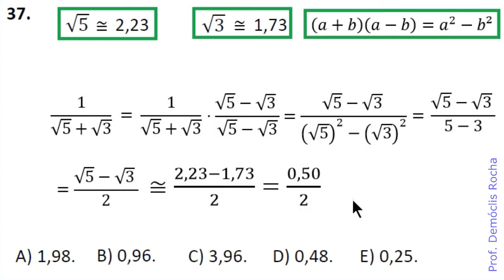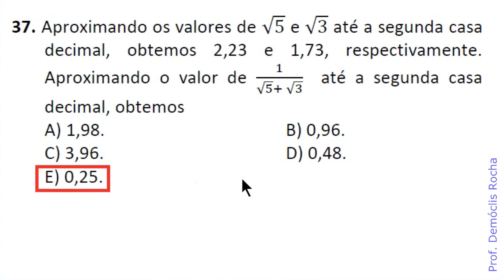Racionalização de Denominadores - IFCE - Integrado 2017.2 - Questão 37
Se você quer aprender Matemática, clique em GOSTEI e valorize quem produz conteúdo de graça para você.

37. Aproximando os valores de √5 e √3 até a segunda casa decimal, obtemos 2,23 e 1,73, respectivamente. Aproximando o valor de 1/(√5+√3) até a segunda casa decimal, obtemos
A) 1,98.
B) 3,96.
C) 0,25.
D) 0,96.
E) 0,48.
Resolução:
Fica mais fácil aproximar o valor da expressão
1/(√5+√3)
Se nós a escrevermos na forma racionalizada.
Para tanto, vamos multiplicar essa expressão por 1.
Lembre-se que qualquer número, multiplicado por 1, resulta nele mesmo. Por exemplo 5*1=5 e 1000*1=1000.
Então, quando multiplicamos uma expressão por 1, seu valor não se altera.
Agora, lembre-se que qualquer número diferente de 0, dividido por ele mesmo, resulta em 1. Por exemplo, 5/5=1 e 1000/1000=1.
Como eu disse, vamos multiplicar essa expressão por 1, mas vamos escrever o número 1 de uma forma especial. Vamos escrevê-lo como
(√5-√3  )/(√5-√3)
1/(√5+√3)=1/(√5+√3)⋅(√5-√3  )/(√5-√3)
Você pode estar pensando: de tantas formas que temos para escrever o número 1, por que você escolheu exatamente essa?
Ótima pergunta.
Escolhi exatamente essa forma, para poder aplicar um produto notável que você aprendeu no oitavo ano. O produto da soma pela diferença. Recordando
(a+b)(a-b)=a^2-b²
Essa aplicação vai permitir que a gente encontre uma nova expressão em que não aparecerão radicais no denominador. Veja:
1/(√5+√3)⋅(√5-√3  )/(√5-√3)=(√5-√3  )/((√5)^2-(√3)^2 )=(√5-√3  )/(5-3)=(√5-√3  )/2
Pronto, agora podemos utilizar as aproximações que nos foram dadas e fazer as contas de maneira bem mais simples:
Daí, o item correto é o item E.
Deixe um comentário com a sua opinião sobre esta questão: você achou seu nível fácil, médio ou difícil?